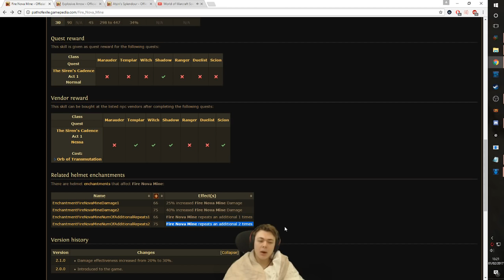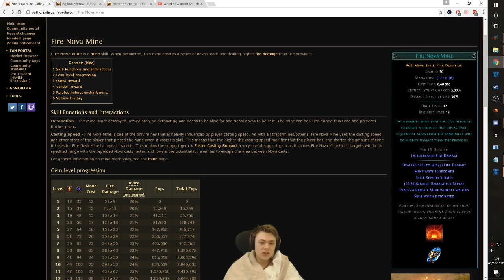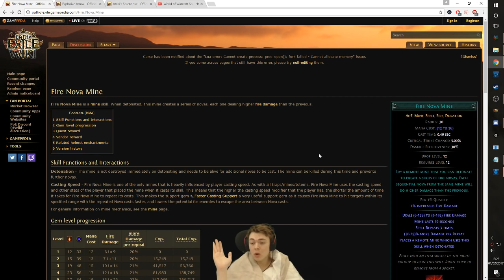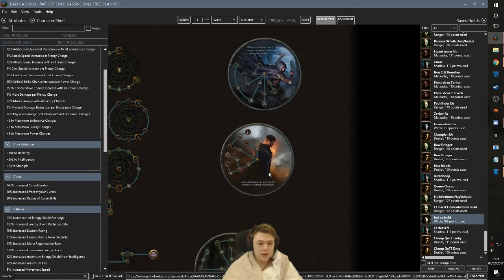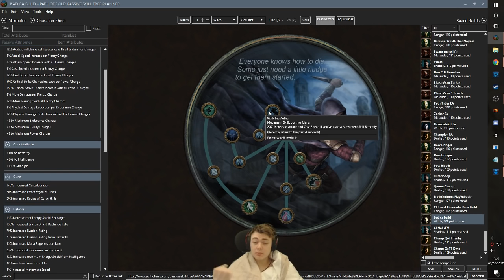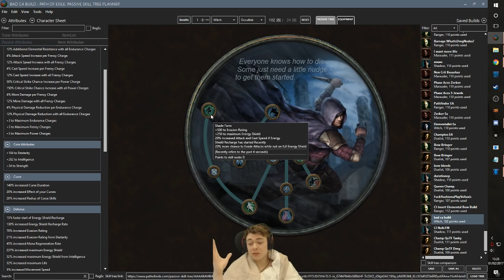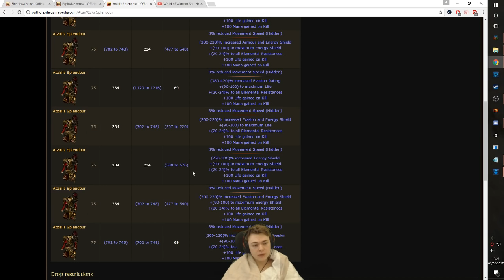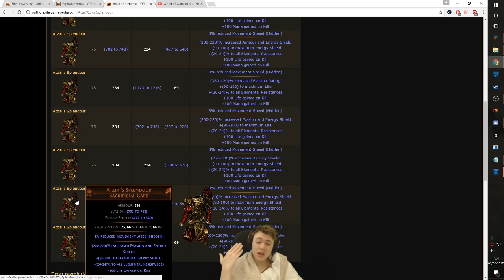2.5 Fire Nova Mine Concepts From A Duvet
Don't picnic guys i'm not rolling off my CA occultist just making some plans for future builds. Also sorry for any recent sound issues on my videos I am messing around with audio settings. Let me know if you notice any problems.